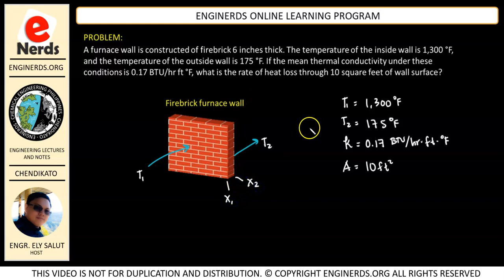HEAT TRANSFER (07) | CONDUCTION | PROBLEM 04 | ENGINEERING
In continuation of our course for heat transfer, we will be solving another problem involving conduction. This is the fourth problem that we will be answering for this subject. This is a part of our Heat and Mass Transfer series \ HeMaTra. Language is in mixed English and Filipino / Tagalog.

We also publish articles and vlogs that covers the following:
• Personality development
• Business vlogs